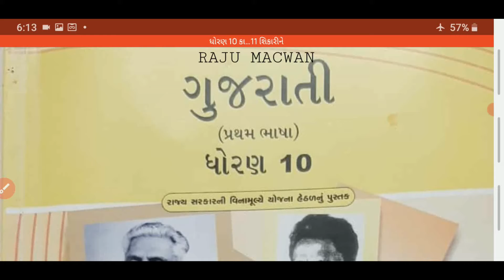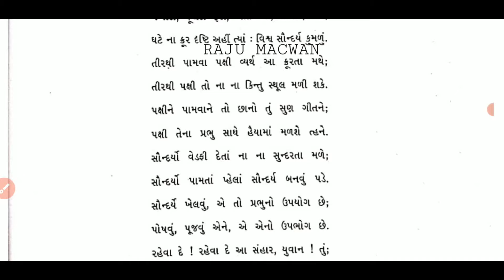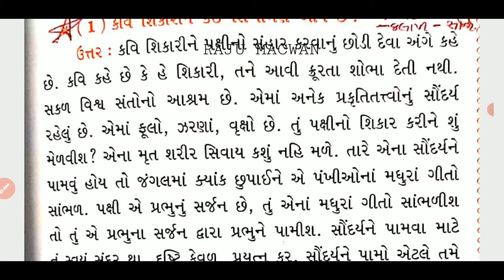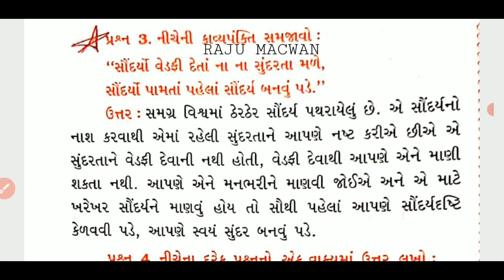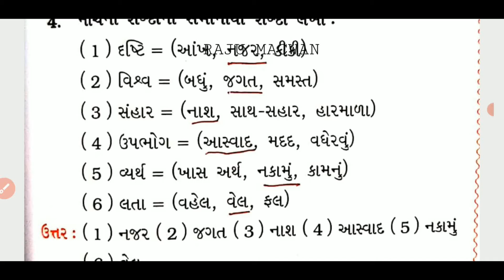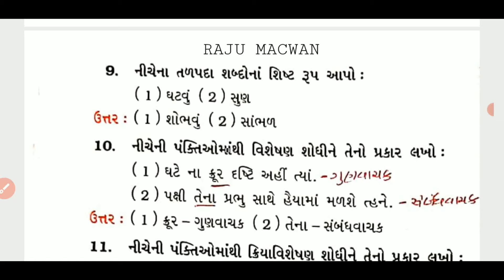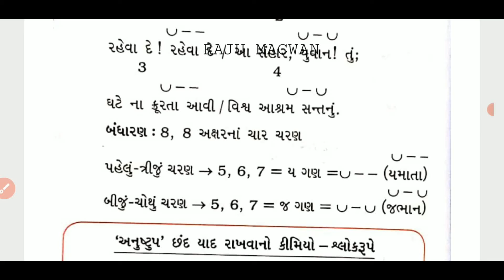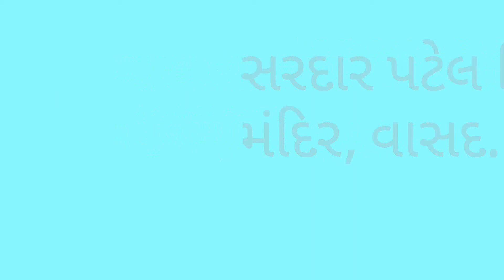ધોરણ-10#ગુજરાતીકાવ્ય-11💐 શિકારીને 💐સ્વાધ્યાય અને વ્યાકરણના પ્રશ્નોત્તરની સરળ ભાષામાં સમજૂતી★#